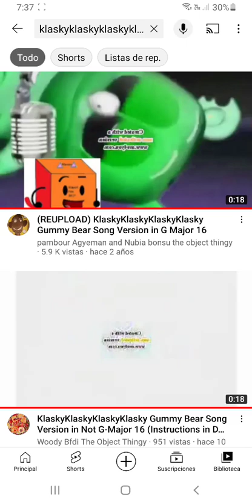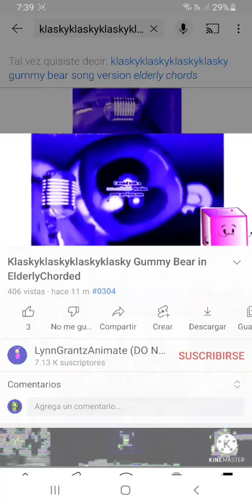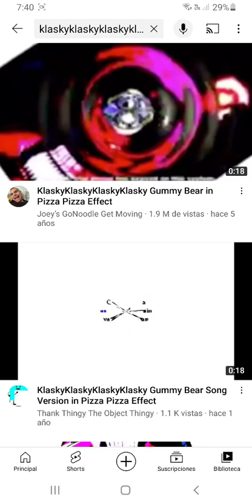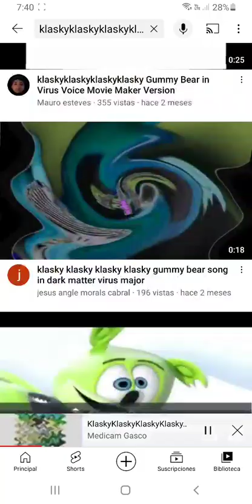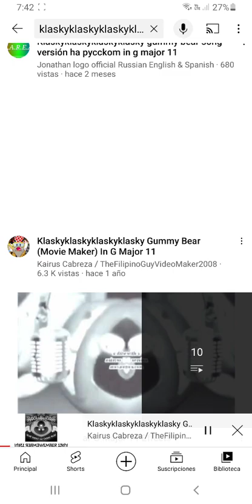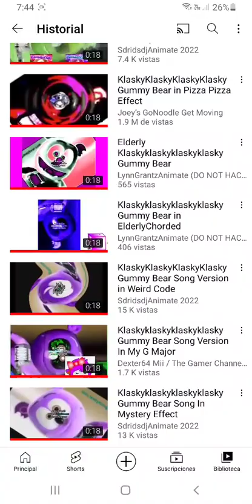How To Found The Effects Names Of 16 KKKKGBSV V2